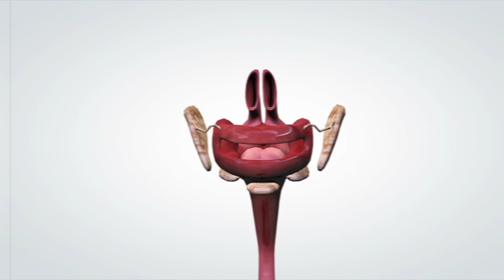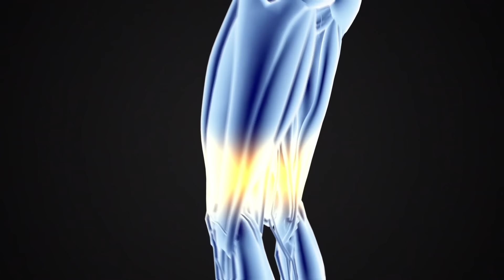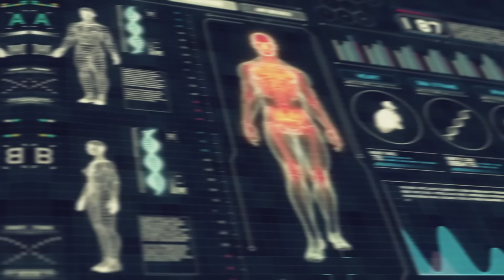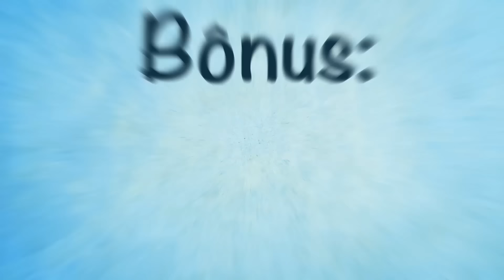O Que Acontecerá Com o Seu Corpo Se Você Caminhar Diariamente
Caminhar é um exercício gratuito, fácil e que exige pouco esforço. Ele beneficia não só o seu bem-estar físico, mas também o mental. Se você está procurando por um método eficiente para perder peso e melhorar a sua saúde geral, caminhar é a melhor solução.

Pessoas que são fisicamente ativas durante a sua vida tem menor chance de desenvolver Alzheimer do que aqueles que com um estilo de vida mais sedentário. E isso acontece porque elas têm um hipocampo maior, que é a parte do cérebro responsável pela memória verbal e pela aprendizagem.

Uma caminha diária de meia hora ajuda a prevenir diversos problemas sérios, como a doença arterial coronariana. Isso porque a caminhada diminui a pressão sanguínea e os níveis de colesterol, o que melhora a circulação do sangue. Em razão de uma respiração de melhor qualidade e mais profunda, alguns sintomas associados a doenças do pulmão podem demonstrar melhora significativa com a caminhada.

A tonificação muscular e a perda de peso também são objetivos alcançáveis por meio da caminhada. Encontre o seu ritmo ideal e não comece a correr. A velocidade de caminhada não exige nenhum tempo de recuperação, o que significa que você não vai ter músculos doloridos que lhe impeçam de caminhar no dia seguinte.

A Arthritis Foundation recomenda pelo menos 30 minutos de caminhada moderada por dia para reduzir a dor, rigidez e inflamação das articulações. Construir músculos mais fortes ajuda a prevenir a osteoporose e reduz a perda óssea. Caminhar contribui para uma melhor circulação sanguínea ao redor da sua estrutura espinhal, bombeando nutrientes importantes nos tecidos moles e melhorando a sua postura e flexibilidade, ambos vitais para uma coluna dorsal saudável.

Um grupo de pesquisadores da Universidade do Estado do Iowa trabalhou com centenas de estudantes. Caminhar mudou o humor deles para melhor, mesmo que ninguém tenha avisado a eles que isso aconteceria.

Se você ainda não se motivou o suficiente para começar a caminhar pelo bem da sua saúde, inscreva-se numa turma de caminhada ou encontre um parceiro que também não se importaria em receber todos os benefícios de uma caminhada. Outra ideia válida é contratar um personal trainer.

Minutagens:

Melhora do funcionamento do cérebro 0:47

Visão mais aguçada 1:51

Prevenção de problemas cardíacos 2:55

Aumento da capacidade pulmonar 3:29

Benefícios para o pâncreas 4:13

Melhora da digestão 4:49

Tonificação muscular 5:26

Ossos e articulações mais fortes 6:19

Alívio da dor nas costas 6:51

Uma mente mais calma 7:50

Bônus: a fórmula FIT 8:54

Resumo:

-Caminhar previne o desenvolvimento precoce da demência, reduz o risco de desenvolver Alzheimer e melhora o bem-estar mental em geral, reduzindo o estresse e liberando endorfinas.

-Entre na direção certa para melhorar a sua visão e proteger os seus olhos de problemas futuros, como o glaucoma.

-Caminhar é tão eficaz quanto correr para prevenir doenças e ataques cardíacos

-Caminhar é um exercício aeróbico. Isso significa que aumenta o fluxo de oxigênio na corrente sanguínea e ajuda a eliminar toxinas do organismo, o que é excelente para os seus pulmões.

-Caminhada, como exercício, é surpreendentemente mais eficaz na prevenção da diabete do que corrida.

-Apenas meia hora de caminhada por dia não apenas diminui o risco de desenvolver câncer no cólon mas também melhora a digestão e regula os movimentos intestinais.

-Apenas 10.000 passos por dia podem ser tão eficientes quanto uma sessão intensa de exercícios na academia, especialmente se você incluir alguns intervalos ou subir ladeiras.

-Caminhar pode melhorar a flexibilidade das suas articulações, prevenir a perda de densidade óssea e até mesmo reduzir o risco de fraturas.

-Caminhar é um salva-vidas para aqueles que sentem dores nas costas quando fazem exercícios desafiadores de alto impacto.

-Caminhar melhora os sintomas de depressão em pacientes com Transtorno Depressivo Maior, então imagine o quão facilmente ela pode nos ajudar a lidar com os nossos problemas quando estivermos nos sentindo exaustos ou para baixo.

-Lembre-se da fórmula FIT. Ela significa Frequência (quão seguido), Intensidade (quão rápido) e Tempo (por quanto tempo).

5-Minute Crafts Youtube: goo.gl/0f2h9p